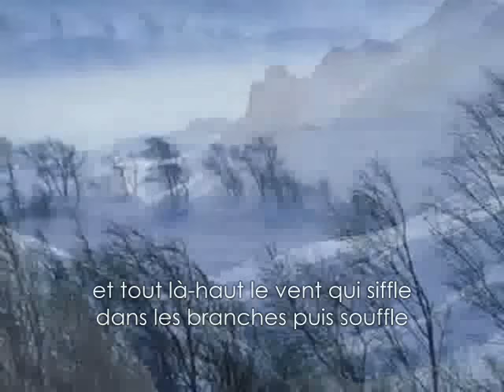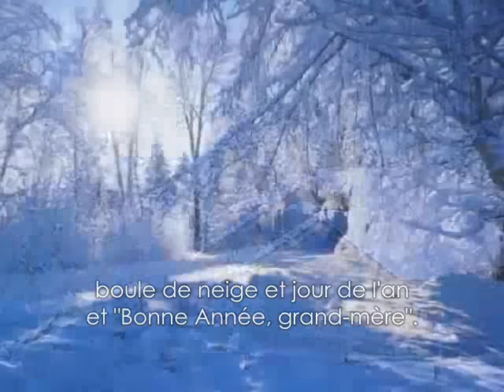Vive le vent (sous-titré en français)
Merci à makelbe pour la vidéo.
Sous-titres: Mª Teresa